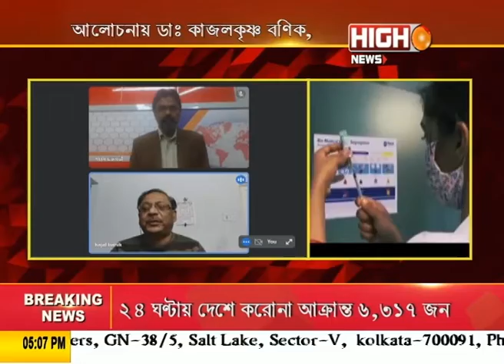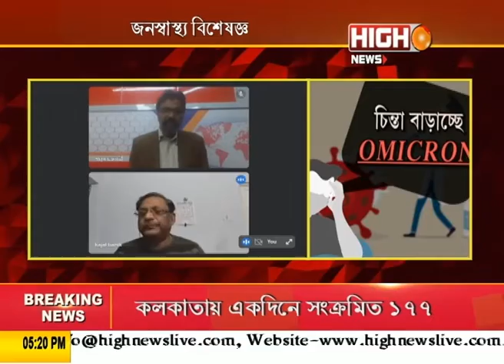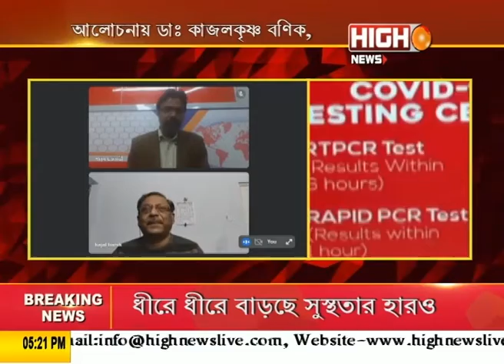চিন্তা বাড়াচ্ছে OMICRON